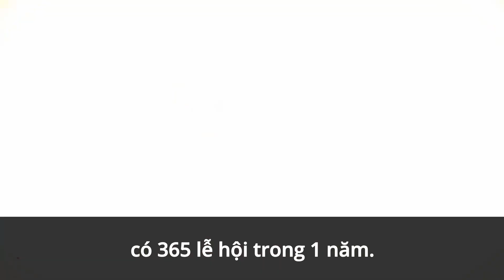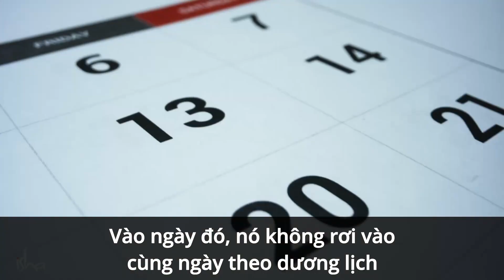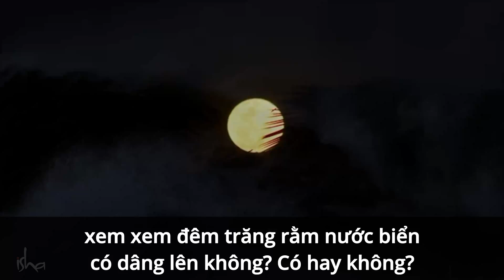Cơ Sở Khoa Học Của Ngày Mahashivratri | Sadhguru Tiếng Việt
Trả lời câu hỏi về việc liệu các bạn có nên ăn mừng ngày Mahashivratri hay không và liệu đó có phải là một nghi lễ tôn giáo lỗi thời trong thời đại hiện nay hay không, Sadhguru nói về cơ sở khoa học và ý nghĩa của Mahashivratri. Thầy giải thích vì sao người ta nên thức vào đêm này để gặt hái những lợi ích tối đa từ sự trỗi dậy năng lượng tự nhiên diễn ra ở Bắc bán cầu.